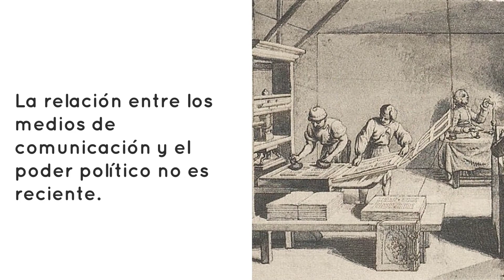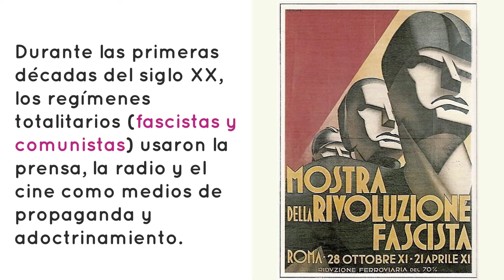⭐Los medios y el poder político 📘 aulamedia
Los medios y el poder político. Entre los años 2010 y 2011, el mundo árabe se vio sacudido por grandes protestas que ocasionaron dramáticos cambios políticos: cayeron Gobiernos, se iniciaron guerras civiles, etc. En esta llamada Primavera Árabe, las redes sociales (Facebook y Twitter) sirvieron para canalizar las demandas democráticas.
Otros vídeos que no debes perderte en
🕑marcas de tiempo
*DONACIÓN*
😍Si lo hiciste muchísimas gracias
☟ ¡SÍGUENOS AQUÍ! ☟